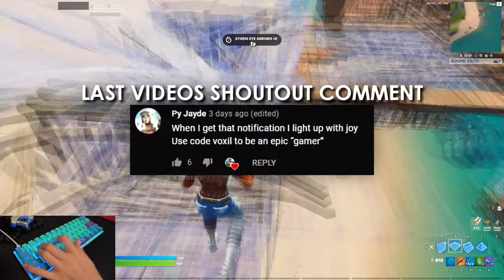Ducky Mecha Mini Frozen Llama (Speed Silver) Fortnite Gameplay + Keyboard & Mouse Sounds ASMR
Ducky Mecha Mini Frozen Llama (Cherry Speed Silver Switches)